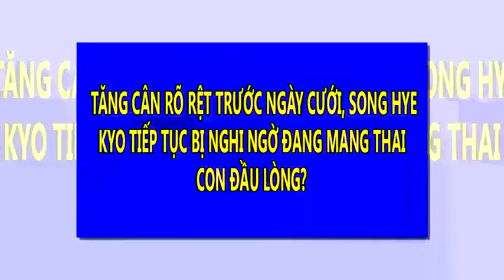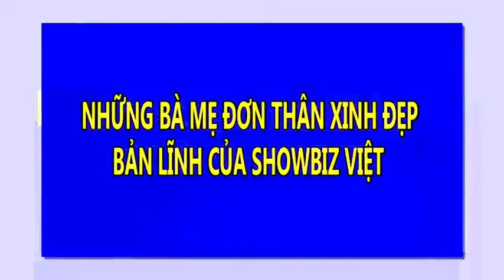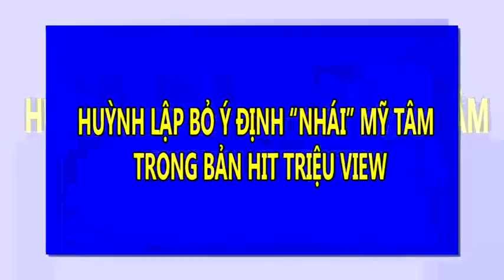Tăng cân rõ rệt, Song Hye Kyo dính nghi án "cưới chạy bầu"? | Tin Nhanh Nhất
Tăng cân rõ rệt, Song Hye Kyo dính nghi án "cưới chạy bầu"?